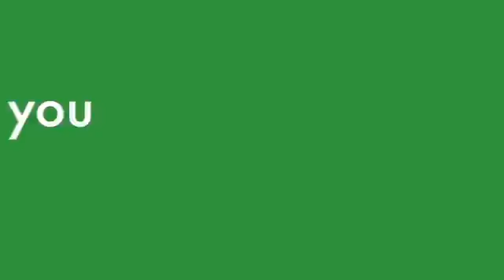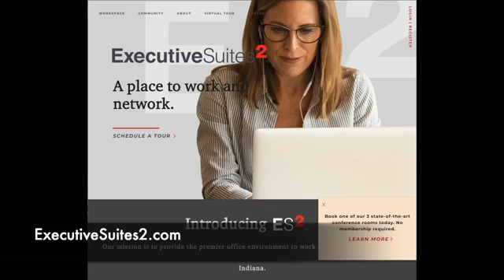Connections Restored with Amiee Boswinkle Episode 6 with Guest Kara Gilsenan